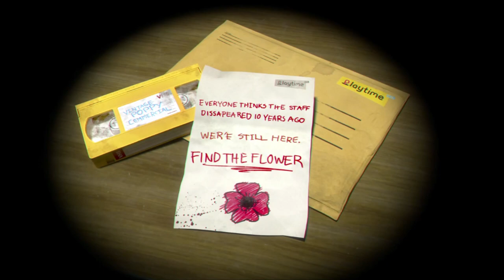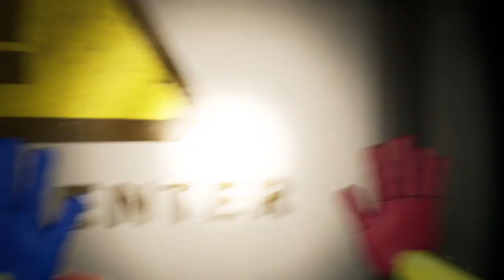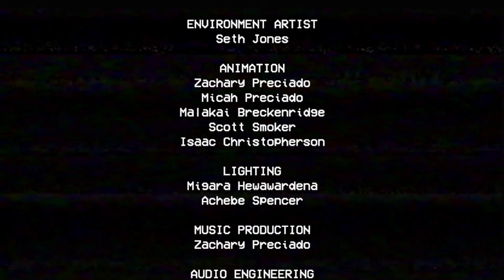Poppy Playtime - Chapter 1 - Full Game